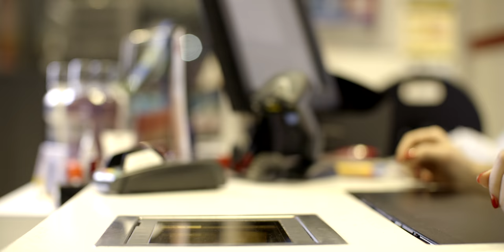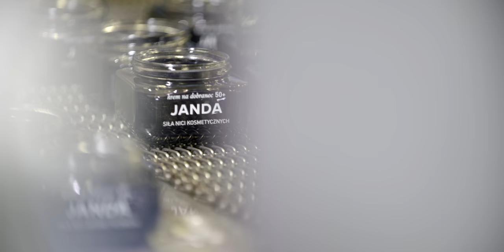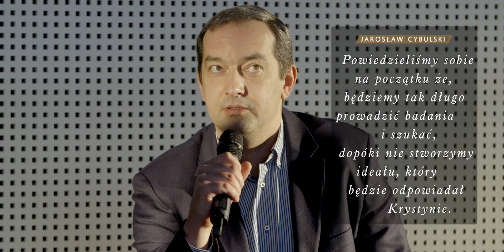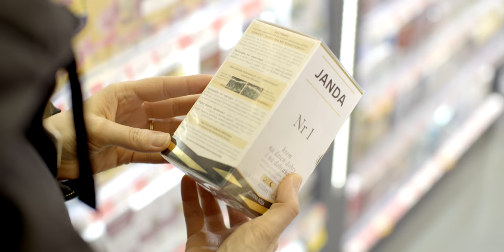JAK POWSTAJE JANDA? Warto obejrzeć do końca.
Jak powstaje JANDA? W nieemitowanym mega reportażu. Warto obejrzeć do końca.